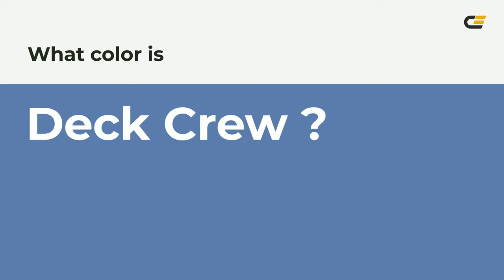Deck Crew color 5e7cac hex color - Blue color - Warm color 5e7cac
What color is Deck Crew ? 5e7cac hex color - Blue color - Warm color 5e7cac

Hex 5e7cac Color Code is also known as Deck Crew color.

Hex 5e7cac Color code in RGB color code model is created after adding 36.86% red color, 48.63% green color and 67.45% blue color.
Hex 5e7cac Color code in CMYK color (process color) code model is generated after subtraction of 45% cyan, 27% magenta, 0% yellow and 32% black.